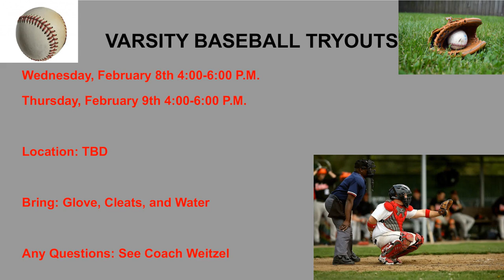Announcements 1 26 23